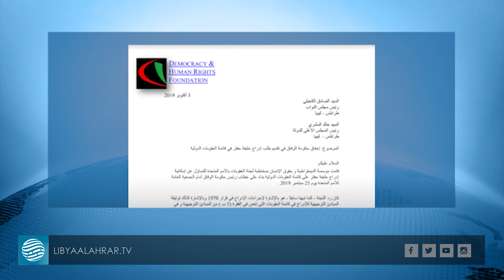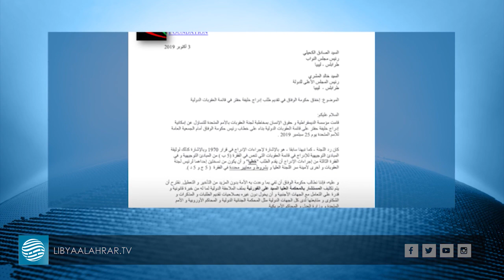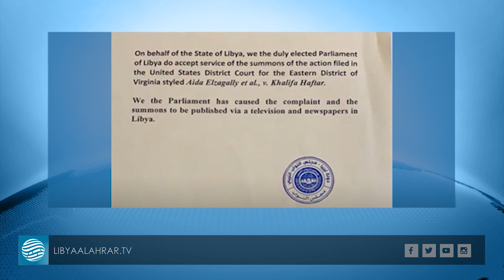مطالبات ودعاوى قضائية لإدراج حفتر بقائمة العقوبات الدولية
تقرير | عبد القادر محمد
قراءة | رشيد محمد

- مؤسسة حقوقية: على السراج تنفيذ كلامه بمعاقبة حفتر دوليا
- نواب طرابلس يقبل الدعوى القضائية المرفوعة ضد حفتر بأمريكا